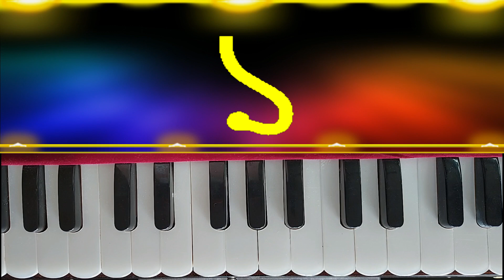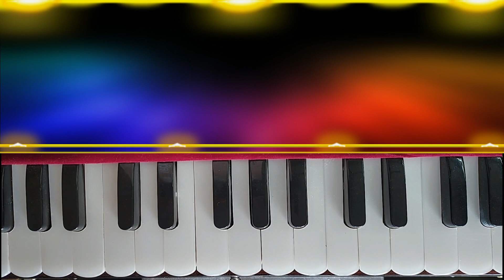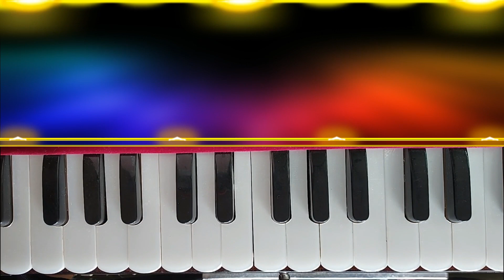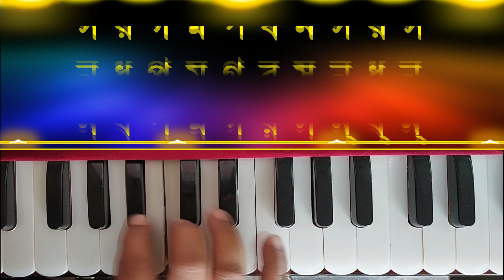মন্দ্র মধ্য তার সপ্তক একসাথে রেওয়াজ । ৪ টে স্টেপে রেওয়াজ । three octave riyaz । ভোরের পাখি ।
সপ্তক একদম নিখুঁতভাবে ডিটেলস এ শেখো।

আমরা beginners দের জন্য যে নতুন সিরিজ শুরু করেছি তার এটা ১৫ তম পর্ব।
The pdf of this lesson:-
এই পর্বে আমরা
🟣 মন্দ্র মধ্য তার একসাথে রেওয়াজ করেছি
🟣 ৪ টে step এ

ইত্যাদি details এ এবং বিভিন্ন visualisation মাধ্যমে explain করার চেষ্টা করেছি।
আমাদের লক্ষ্য গানের মত এত সুন্দর একটা শিল্পকে সবার মধ্যে ছড়িয়ে দেওয়া এবং  এই ইন্টারেস্টিং বিষয়টিকে ভিজুয়ালাইজেশন এর মাধ্যমে আরো ইন্টারেস্টিং করে তোলা। কেউ যেন গানকে মুখস্ত না করে এবং কোন জিনিস কেন হচ্ছে কিভাবে হচ্ছে সেগুলো জেনে তবেই যেন গান শেখে।
আর তাই পুরো ভিডিওটা দেখার অনুরোধ রইলো।
ধন্যবাদ ।
How to learn Three Saptak - Mondro, Madhya and tar saptak
 in a whole new different way.

How to practice Three saptak- (Mondro, Madhya and tar) saptak in different steps.I have explained in detail by using different examples, pictures and videos. I hope this will be helpful for beginners and children. I hope you will find this video helpful as well as engaging. You are encouraged to write in comments if any mistake is there in the video. We have brought a new process to spread and teach the beautiful art, song to mass population by using different technique like visualization, going in depth and answering questions like why, what and how which hasn’t been done before by any channel or by any means. You can learn the songs in harmonium from your home with your comfort.This is the 15th lesson in the series “Bhorer Pakhi”. You will get many more sessions like this in your channel “Sur O Swaralipi”. Thank you from bottom of my heart ………..
Time stamp :-
Intro :- 00:00
কি শিখবো :- 00:40
১ম ধাপ :- 01:05
২য় ধাপ :- 03:48
৩য় ধাপ :- 06:01
৪ থ ধাপ :- 08:35
কিছু কথা :- 10:40
Conclusion :- 11:50